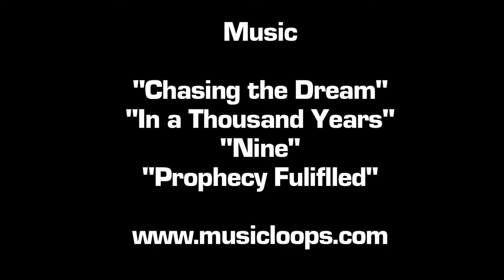Touring Copenhagen’s Car Free Bridges